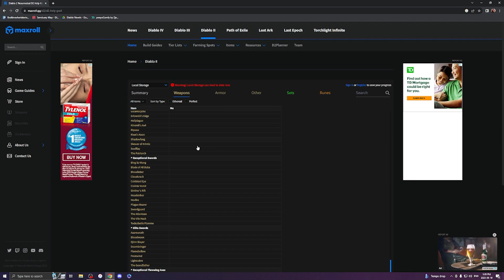THINGS TO DO IN DIABLO 2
If you're getting burnt out or bored of running Chaos Sanctuary over and over again, try out these fun little challenges to change it up a bit!